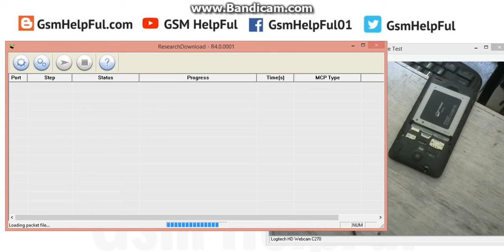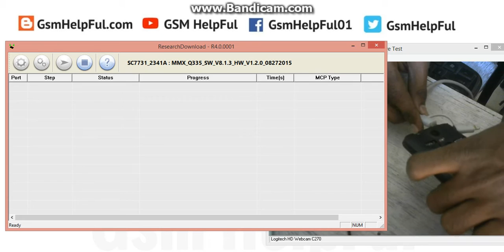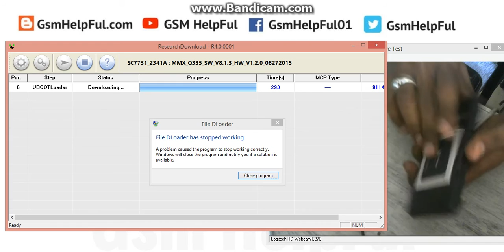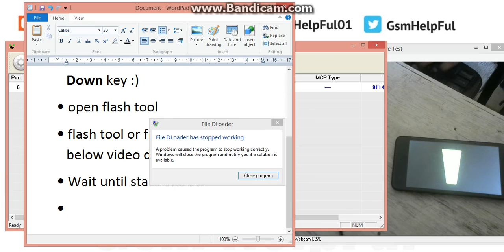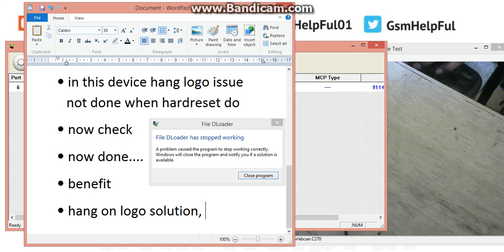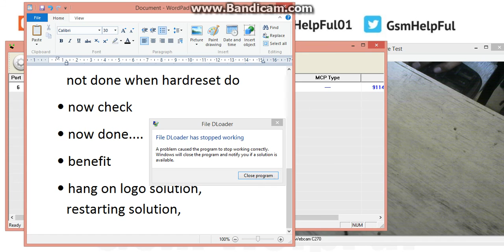How to Flash Fix Software Problems in Micromax Bolt Q335 with Proof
How to fix hang on logo, restarting, auto turn on internet connection, auto turn on WiFi connection, auto app installing, auto gone balance, pattern lock, screen lock in Micromax Bolt Q335 ?

Micromax Q335 Flash done with Flash tool with Procedure Step by Step